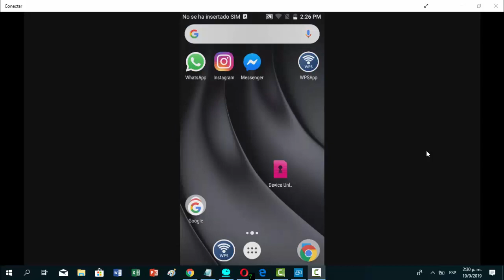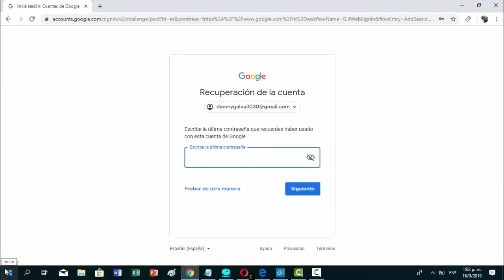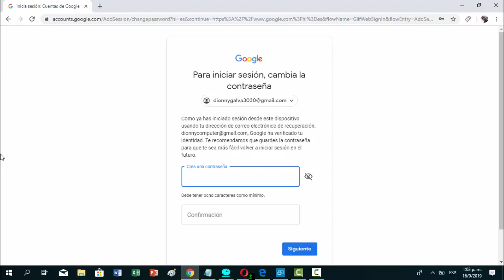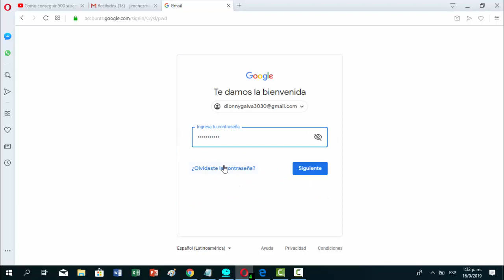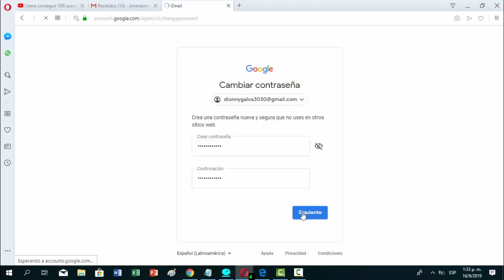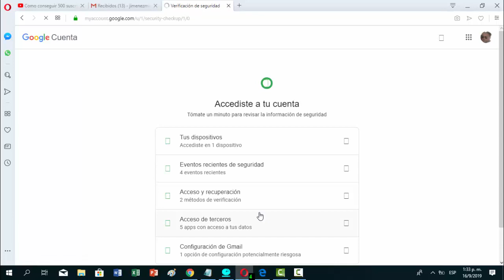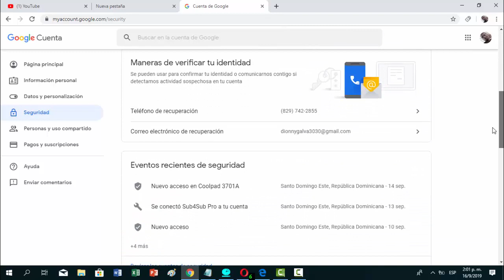Como recuperar mi cuenta de google 3 métodos 2019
How to recover my google account 3 methods
Como recuperar mi cuenta de google 3 métodos
hola amigos hoy le voy a enseñar como recuperar el acceso a su cuenta de google es muy importante, ya que cada canal de youtube tiene una cuenta de google
Método 1

Cuando la cuenta de google esta abierta en nuestro teléfono pero no sabemos la contraseña

Método 2

Cuando tenemos el correo de recuperación

Método 3

Cuando tenemos el teléfono de recuperación

Método 4

Como poner un teléfono y correo de recuperación a una cuenta de google